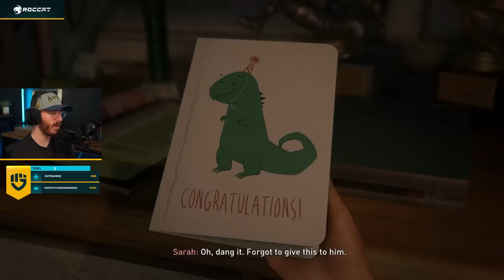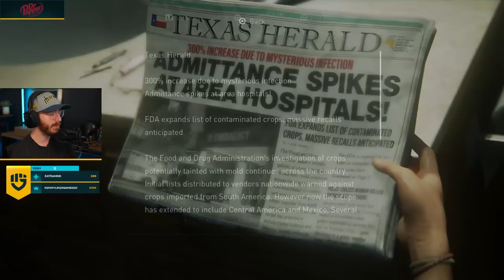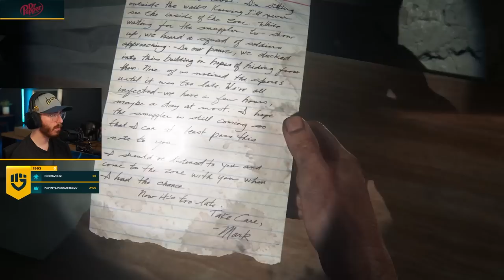The Last of Us Part I (2022) | Part 1 - Hometown!